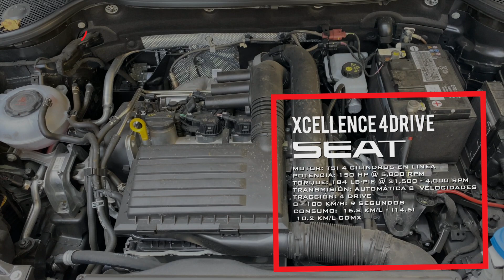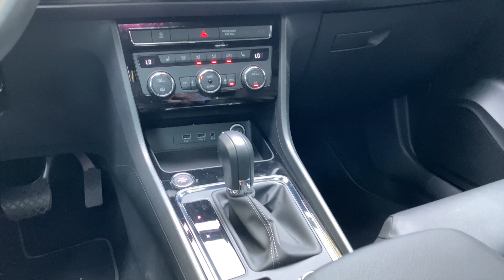SEAT Ateca 4Drive un opción que será exclusiva de Cupra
Les presento la version Xcellence 4Drive de Ateca, que será la ultima vez que la vean así al parecer en México. Las únicas con esta configuración de tracción serán las Cupra. Pero hablemos de la versión Xcellence